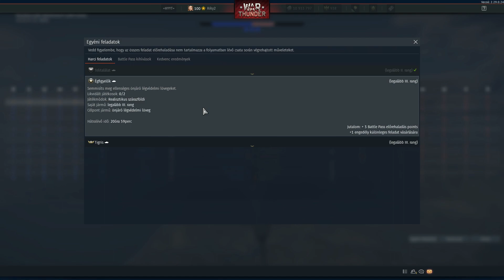War thunder Germany 7 kill win #10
Gépem
GPU: GeForce GTX 1660 TI GAMING OC
CPU: Intel(R) Core(TM) i7-4770K CPU @ 3.50GHz
Memória: 16 GB RAM (15.94 GB RAM usable)
Alaplap:Asus Sabertooth Z97 Mark 2